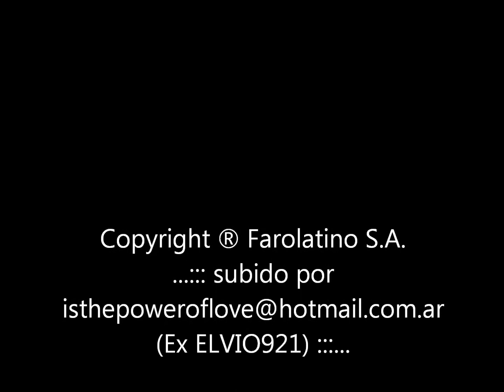koli arce 2001